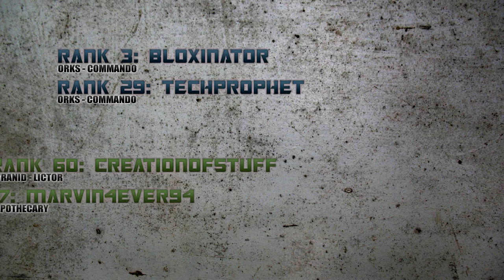Dawn of War 2 Ork Commando (x2) vs Tyranid Lictor & Space Marine Apothecary P2 HD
A match me and my friend zombie trooper had against some dudes [Part 2]